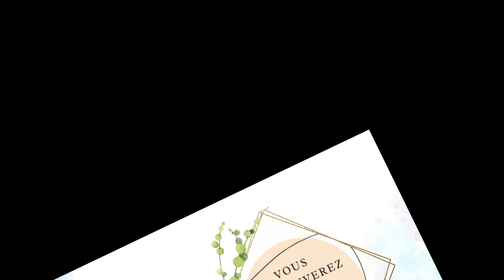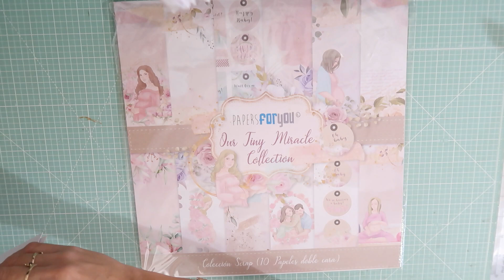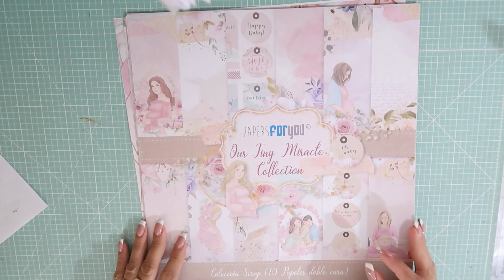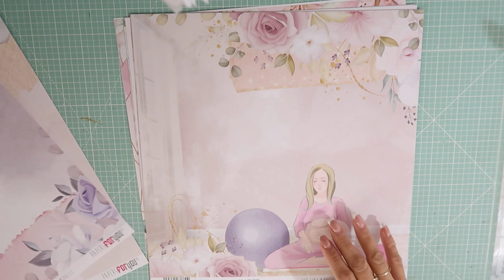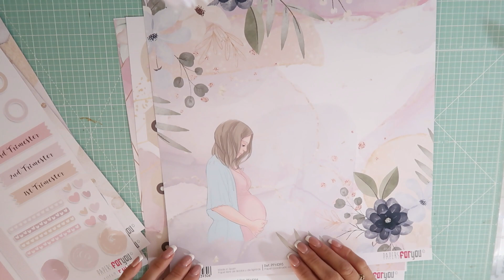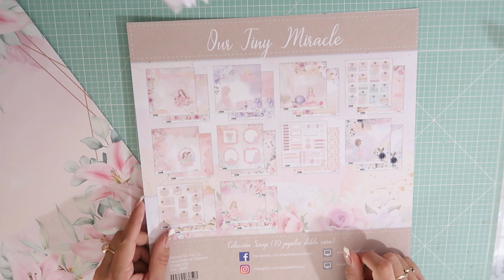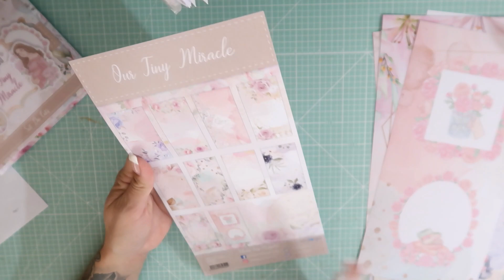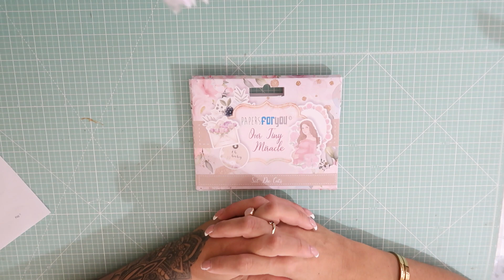HAUL SCRAPBOOKING , une belle découverte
Et [ DÉROULE MOI ]

Moi, c’est Charlène où Chachou, comme vous préférez ;)
J’ai 33 ans  et quatre magnifique loulous partagent ma vie, mes enfants.

Ma grande passion, le SCRAPBOOKING, fait partie de moi depuis 8 ans maintenant,
Elle a prit une grande place dans ma vie grâce à vous et à nos partages.
Vous y trouverez des HAULS, des ASTUCES RANGEMENT, des TUTOS ALBUMS, des BLABLAS (beaucoup de blablas ;) ) des VLOGS, des VIDÉOS PARTENAIRES et bien d’autres vidéos sur ma passion, le loisir créatif.

Coin liens pour cette vidéo 😊